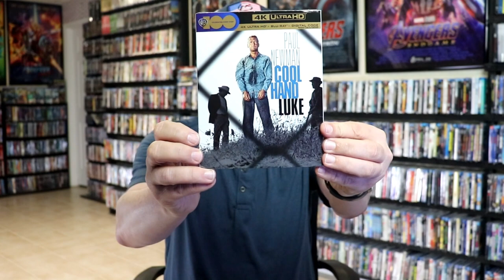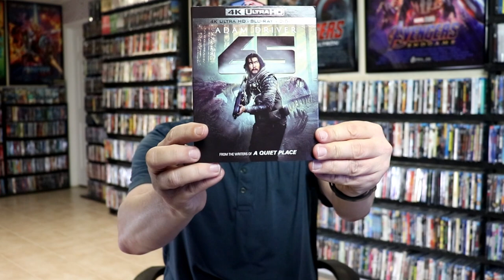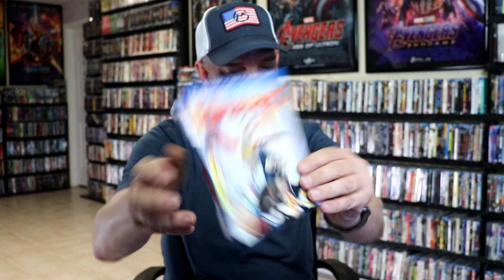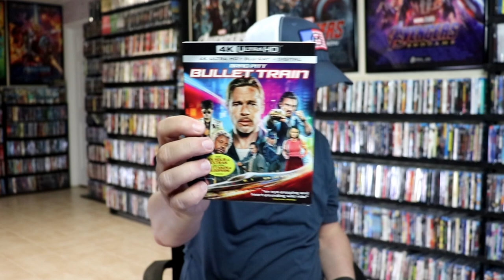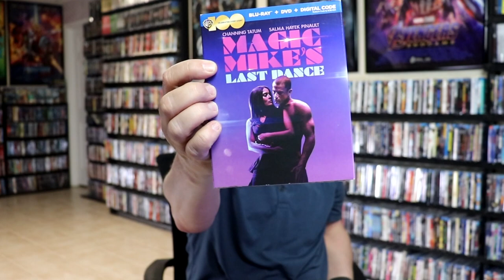Target Buy 2 Get 1 FREE Sale | 40 Blu-ray & 4K Titles Picked Up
Check out all of these great movies that I purchased from the Target Buy 2 Get 1 FREE sale!